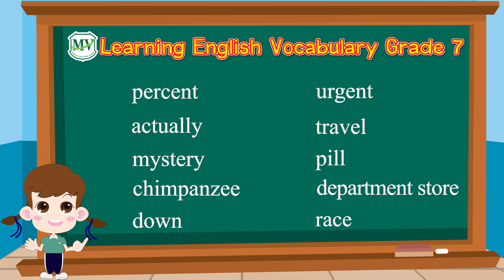Vocabulary G.7 : Semester 1 | No.451 - 460